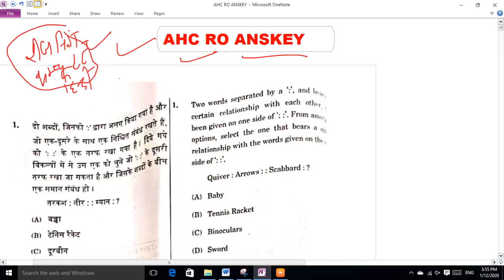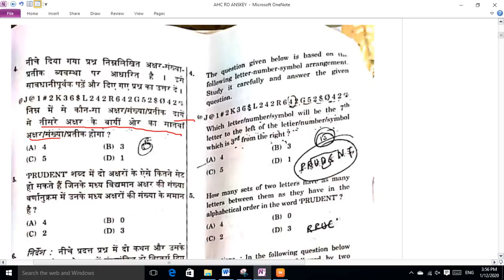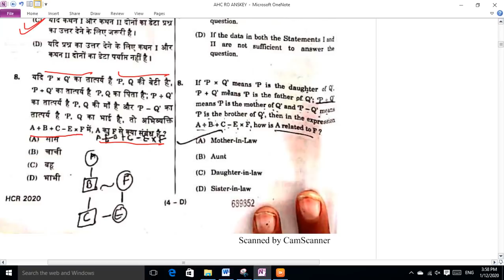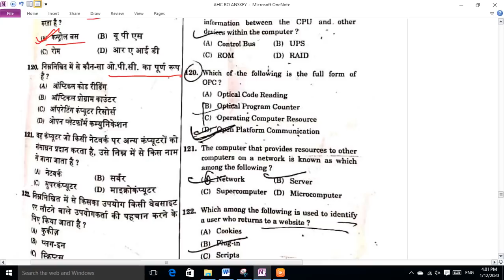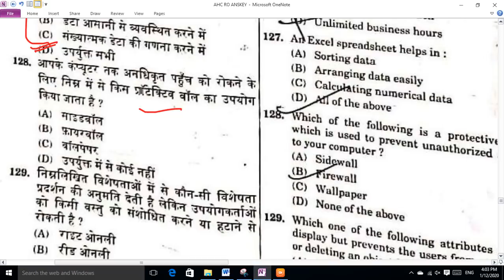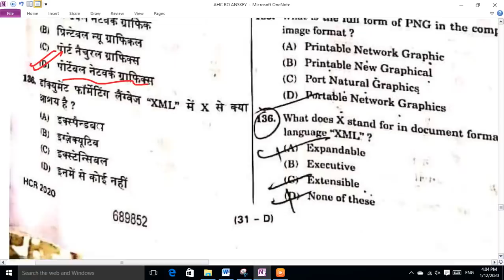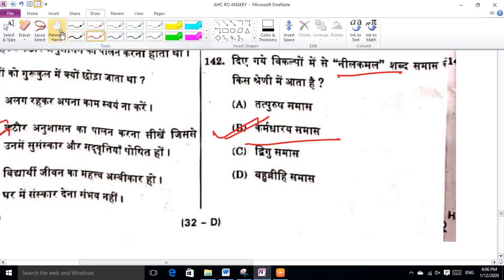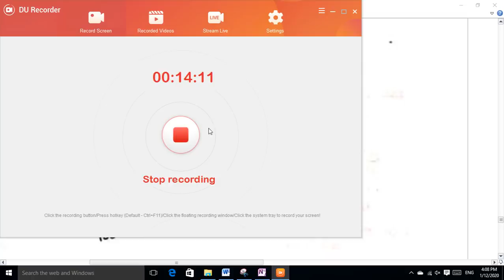🔴Allahabad high court RO/ARO previous year paper analysis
AHC RO ANSKEY  | DETAILED SOLUTION